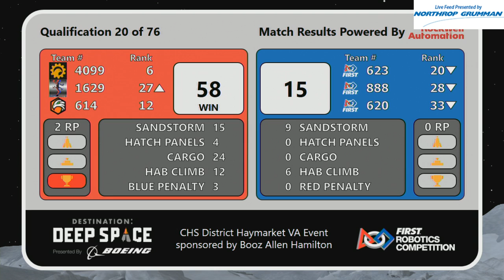QM20 CHS District Haymarket VA Event sponsored by Booz Allen Hamilton